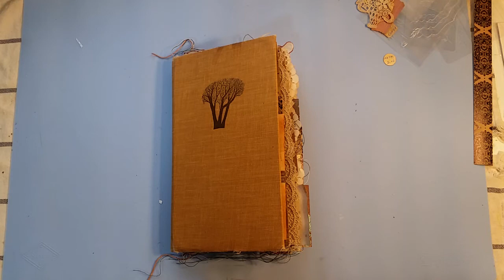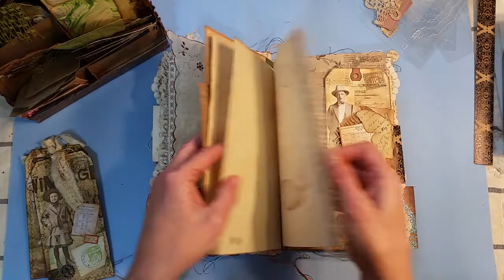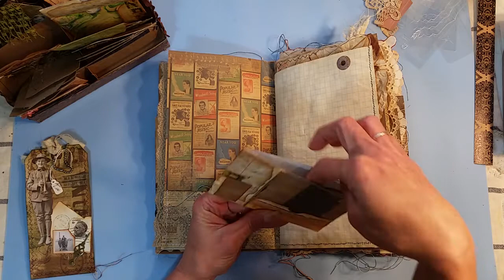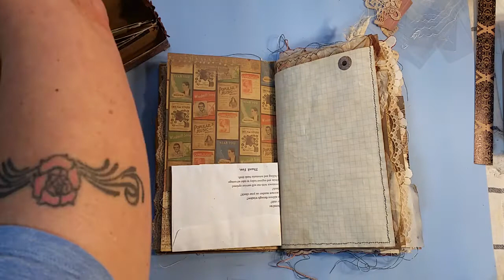Creating together, picking out ephemera. pt. 8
Picking out ephemera,  tags for our book